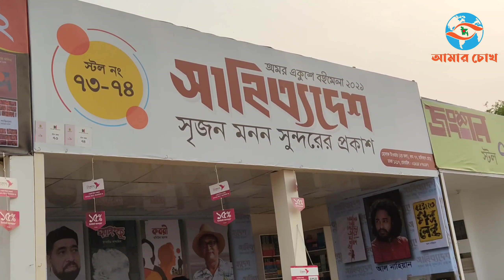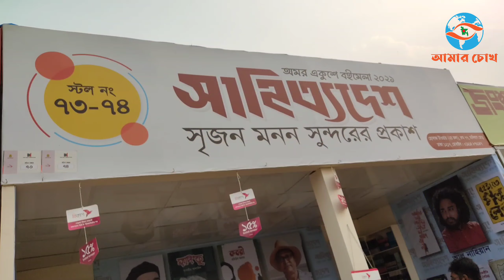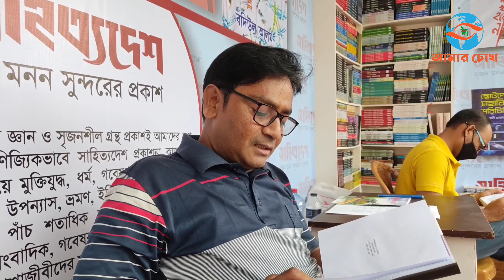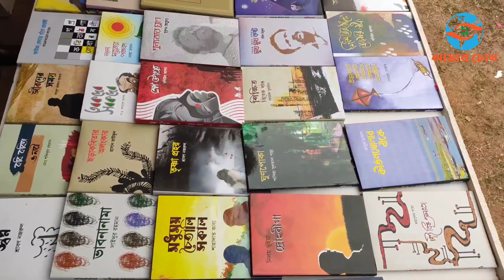কীর্তনখোলার বাঁকে | একুশে বইমেলায় কবি মাসুদ চাকলার প্রথম কাব্যগ্রন্থ | Kirtonkholar Bake Boi Mela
কবি মাসুদ চাকলার প্রথম কাব্যগ্রন্থ কীর্তনখোলার বাঁকে। ৬৭ টি কবিতা নিয়ে বেরিয়েছে সাহিত্যদেশ স্টল থেকে।